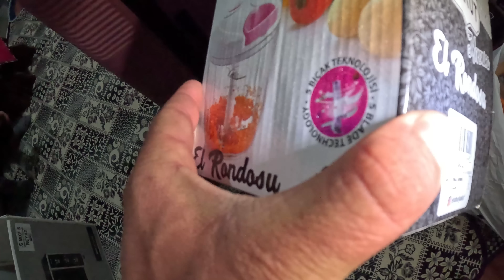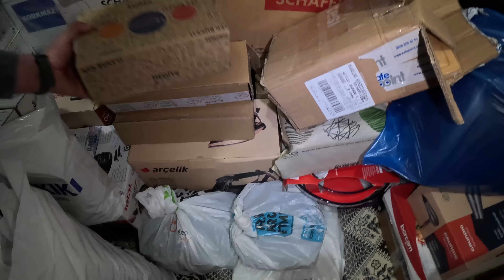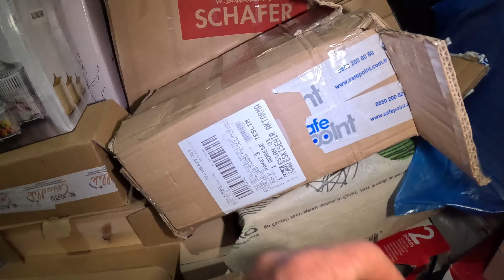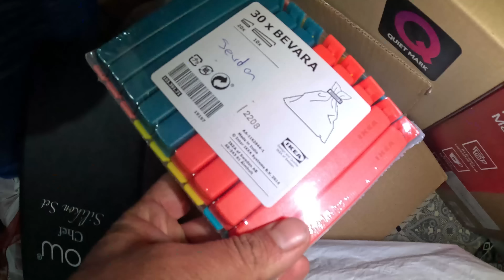1 DAKİKA İLE DOLU YAĞIŞINDAN KAÇMAK!!BİR SESLE 10 KM DEN GELEN EŞEK PİSİKOPAT~KIZ ÇEĞİZİ KARIŞTIRMAK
ADAK KESİM SİPARİŞ NO: 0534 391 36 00